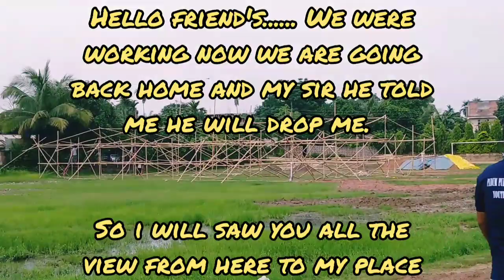vlog #5||Short vlog From Padum pukhuri public ground to my place||with my Sir||🚘 vlog#5#dimapur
vlog #5||Short vlog From Padum pukhuri public ground to my place||with my Sir car 🚘. vlog#5#dimapur